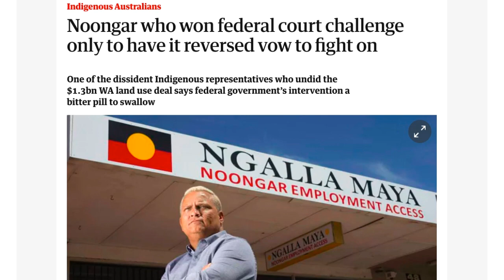Native Title: Tool Of Dispossession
"...Native Title is a tool of dispossession, it is displacing our people and dividing our people and we need to walk away from Native Title as a whole." - Mervyn Eades, Nyungar Aboriginal man who is fighting for his country.